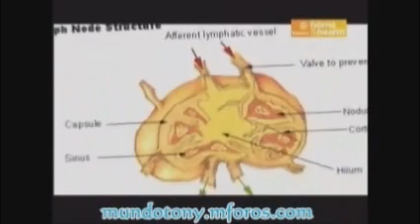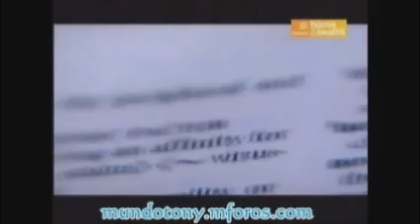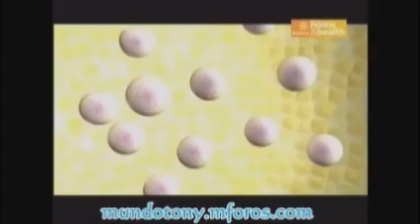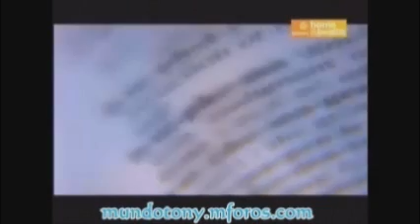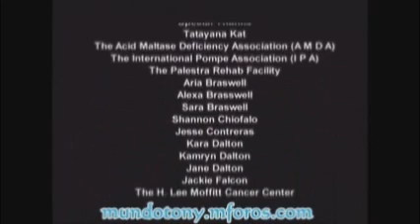Enfermedad de Kikuchi 2 de 2